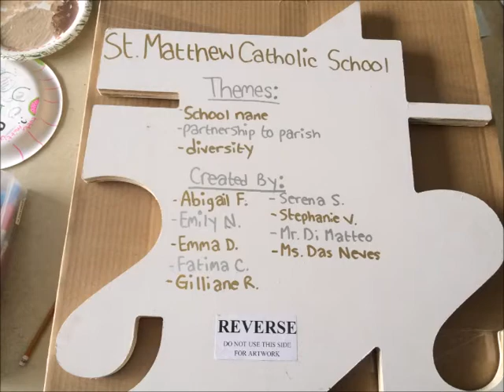St. Matthew Catholic School's Tessellation Project - TCDSB 2017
This video shows some of the process creating our tessellation to commemorate Canada's 150th birthday, and our connection to Saint Matthew and our school parish.

Tessellation created by a few of St. Matthew's talented students: Abigail, Emily, Emma, Fatima, Gilliane, Serena, and Stephanie